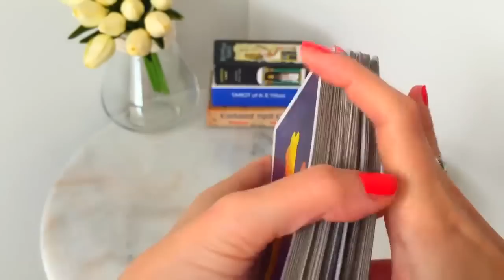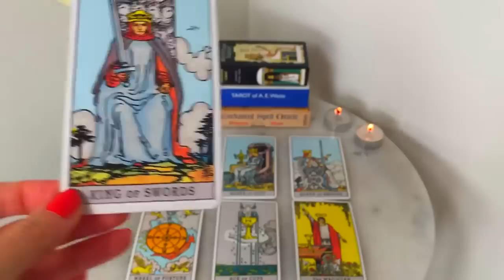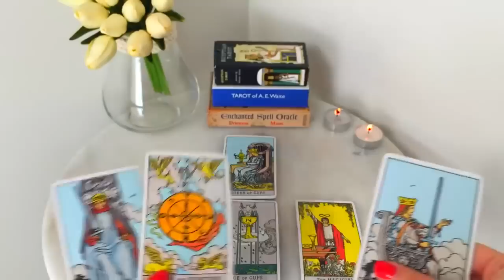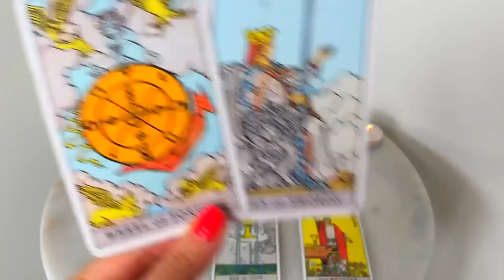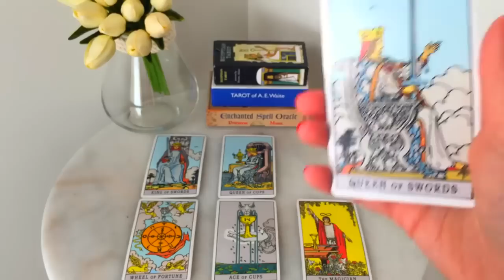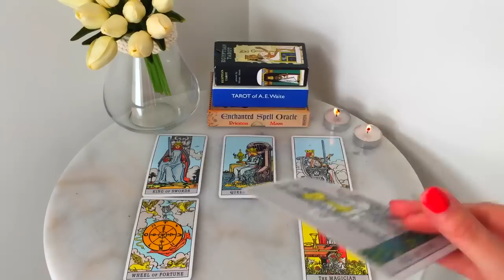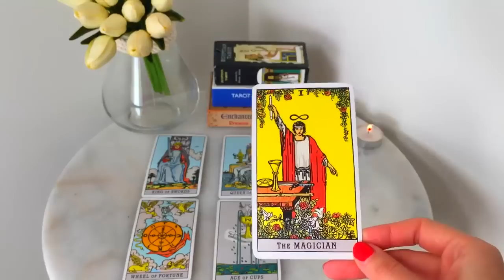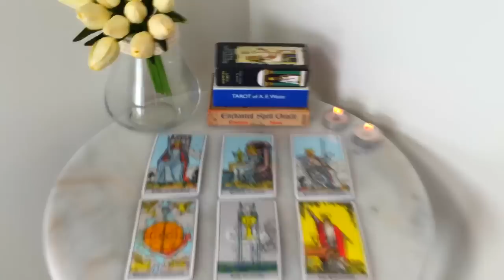TAURUS: THE TEXT THAT WILL CHANGE EVERYTHING! O M G! ⭐️ 😍 MID AUGUST 2022 TAROT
✨MID AUGUST 2022 TAROT